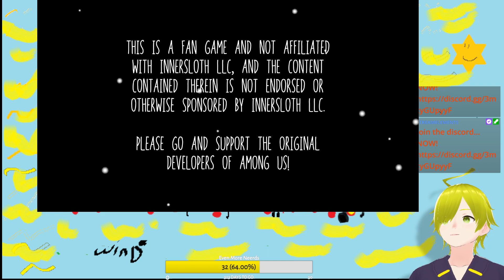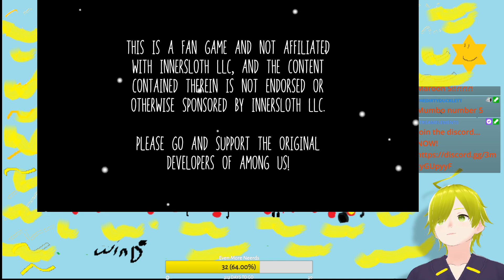The best fighting game known to man. (W/Viewers. Maybe)